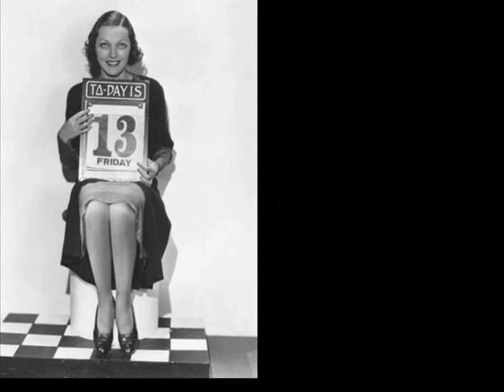Movie Legends - Adrienne Ames (Reprise)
Beginning in silent films her greatest success was in talking pictures in the 1930s.